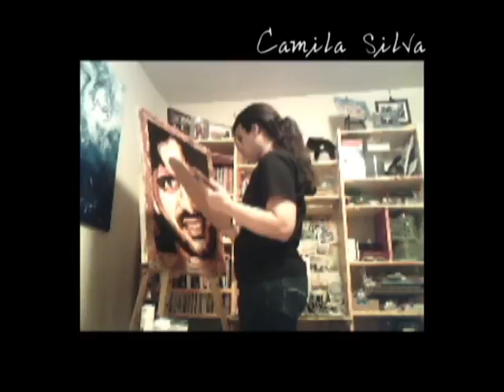Eterno Mendes Portrait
Eterno Mendes Portrait by Camila Silva (Acrylic)
Jan/09
Real time painting: 5 hours